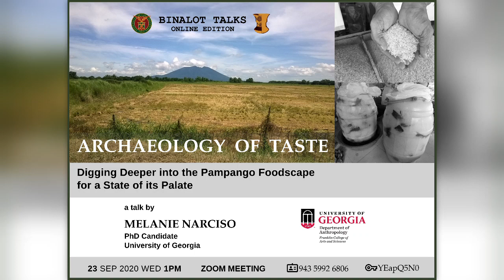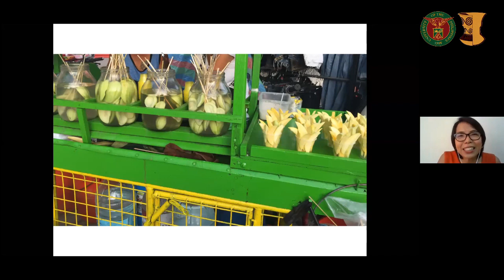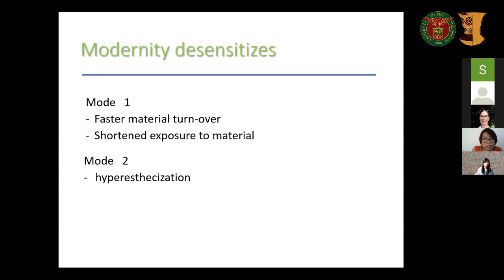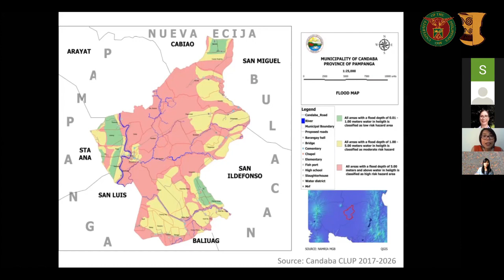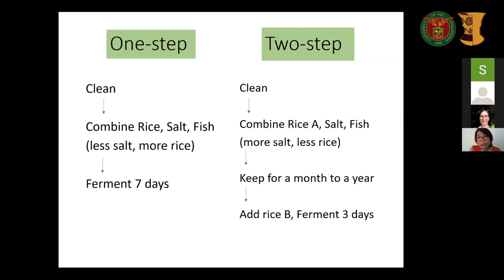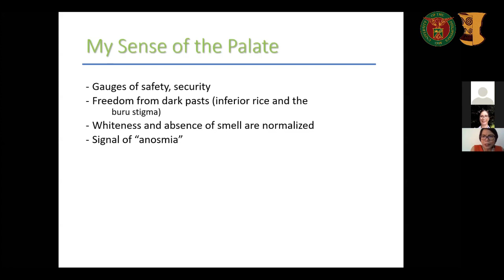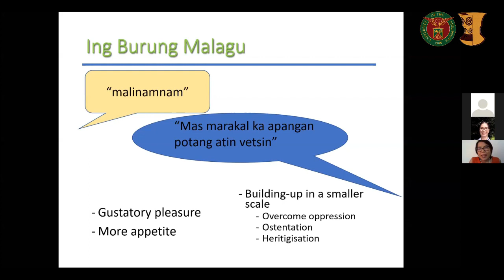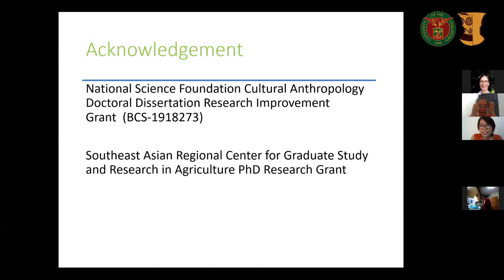BINALOT: Archaeology of Taste: Digging Deeper into the Pampango Foodscape for a State of its Palate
The BINALOT TALKS (Online Edition) is derived from the Binalot Talks hosted by the Archaeological Studies Program, held every Wednesday at lunchtimes. These informal lectures have various topics ranging from math, to business, to culture.

Archaeological Studies Program, UP Diliman | 23 Sept 2020

Beyond the food and the taste are the people who make and the people who eat. Melanie Narciso discusses food and food-making and the concept of palate to explore identities.

Abstract: What is the state of the Pampango Palate? How do Pampango taste preferences continue and change? What do tastes bring into a society’s foodways? Explore answers to these questions with food and nutrition anthropologist Melanie Narciso in an above ground archaeology, or better yet an above table archaeology, that rather excavates layers of the Pampango foodscape. In this talk, she argues for a rethinking of taste that goes beyond the five senses – one hinged on ethnoperception and memory. She imparts her study that characterizes a slice of the Pampango palate, documented by following the material life of rice and the fermented product buru in the town of Candaba. She concludes with the affordances and meanings that the palate’s material-sensory/memory underpinnings might be imprinting into the place’s food culture and notions of food/nutrition security.

00:00 - Introduction to the Speaker
02:20 - Lecture
37:30 - Discussion, Q&A